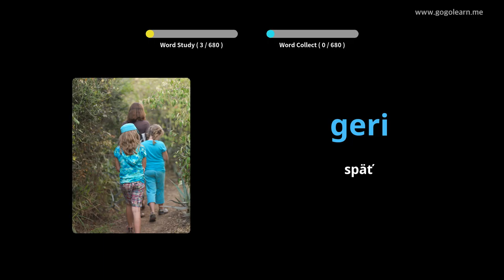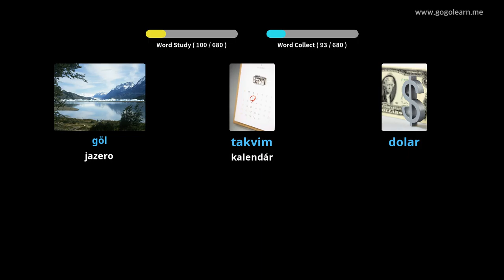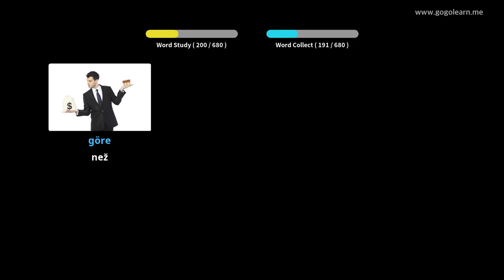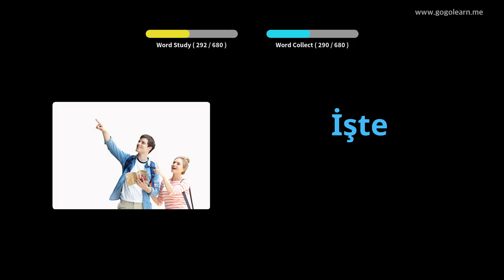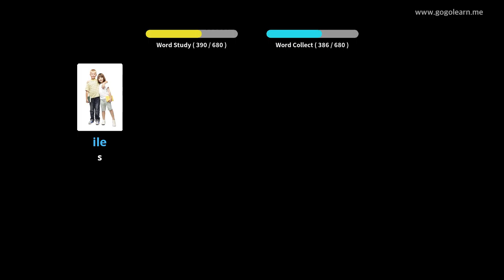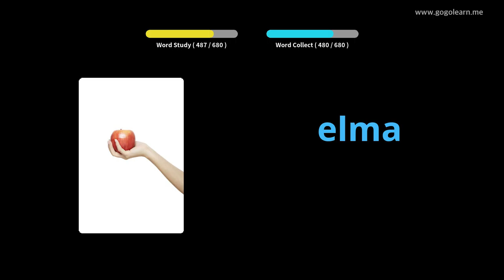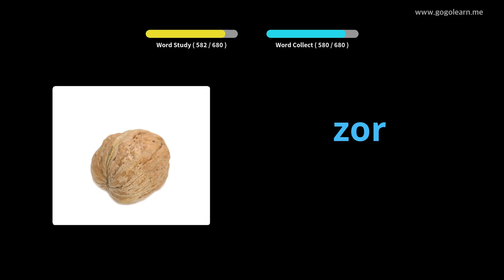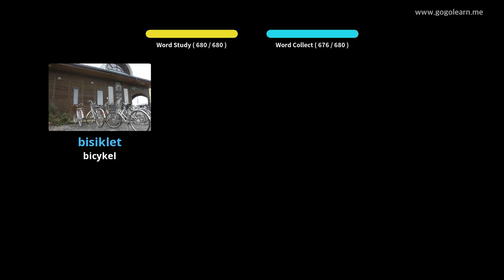Deti z tureckého slovníka | Golearn